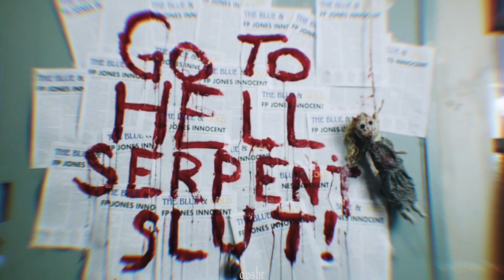[dark!] betty cooper and sweet pea [AU]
thank u
Watch 1080p

Oh, yeah, I don't really like a good girl Betty. She strains me too much with her excessive correctness

Au, in which Betty is a bad girl. Their relationship with Sweet Pea went too far and sometimes, they even grow into mixed wild  with the wildest passion. Because of one mistake, the life of the Queen serpentarium  is going downhill.

Excuse me for my terrible English

🕷️Fandom : Riverdale
🕷️Song : billie eilish - copycat